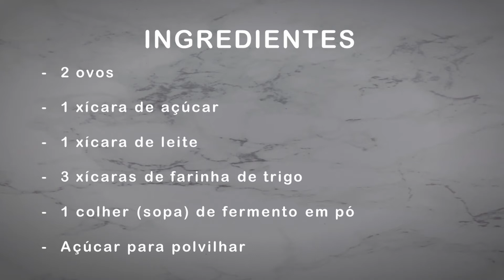BOLINHO DE CHUVA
Ingredientes:

- 2 ovos

- 1 xícara de açúcar

- 1 xícara de leite

- 3 xícara de farinha de trigo

-  1 colher (sopa) de fermento em pó

- Açúcar refinado para polvilhar

OBS: Se quiser pode utilizar canela com açúcar para polvilhar.